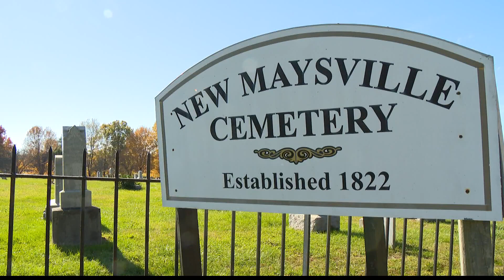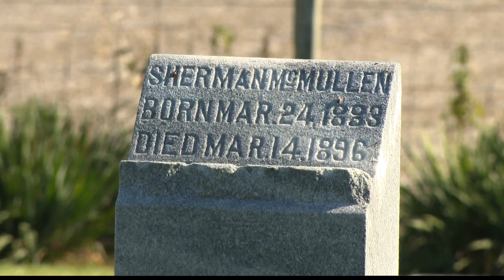Putnam County cemetery vandals sought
Several headstones were damaged at New Maysville Cemetery.